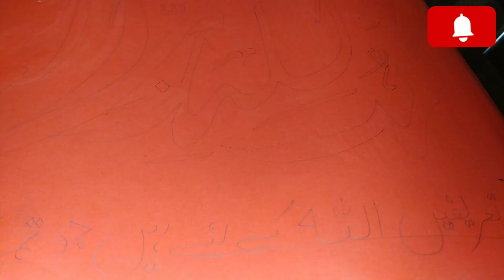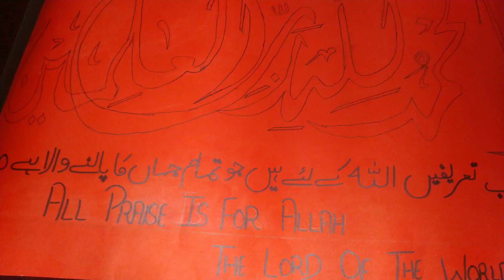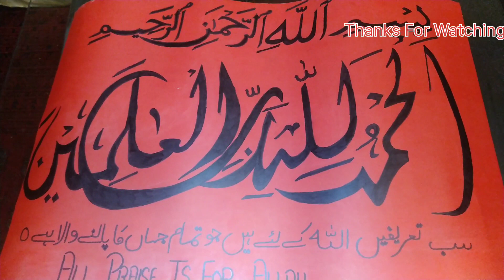How to write an easy surah fatiha / Easy way to write surah fatiha / for biggners